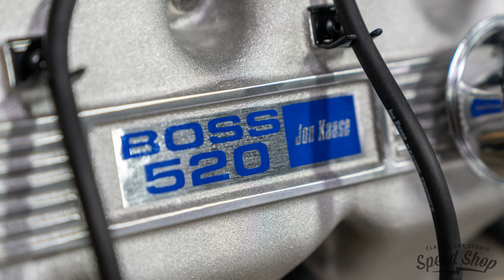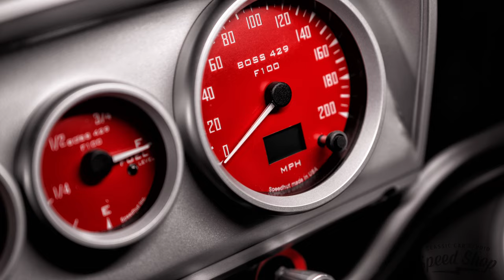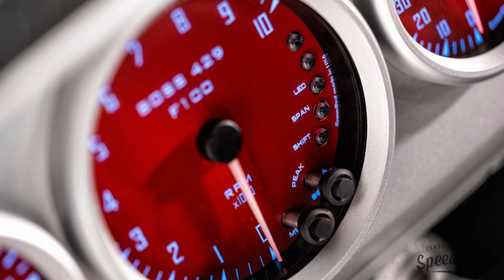70 Ford F100 - Build Recap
Build Recap of our 70 Ford F100 from season 2 of our tv show, "Speed is the New Black".